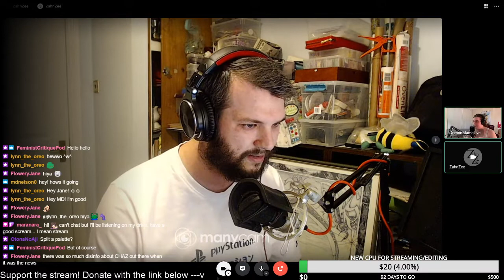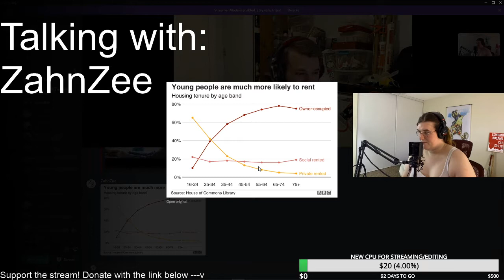My Unique Debate Style - Interviewed by ZahnZee!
☿ Catch my Livestreams at Twitch.tv/DemonMamaLive ☿

On the 31st of this month, I was interviewed about my unique debating style and my thoughts on public debate.  It was a fantastic conversation that ended up branching outward into many other topics.  I think you can learn a lot about the nuances of debate from this conversation!

Thumbnail by Twitch.tv/Jeena_Ragnos

Please follow him, he puts out some of the most thoughtful and interesting leftist content on twitch right now.  His interviews are amazing!